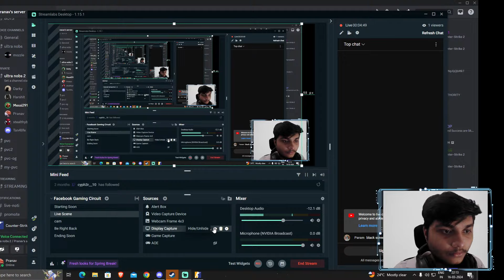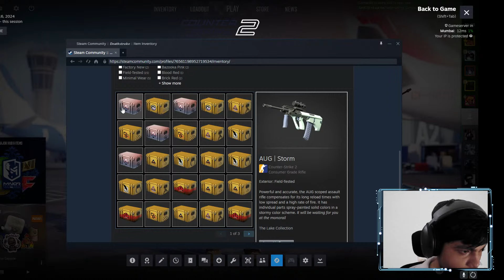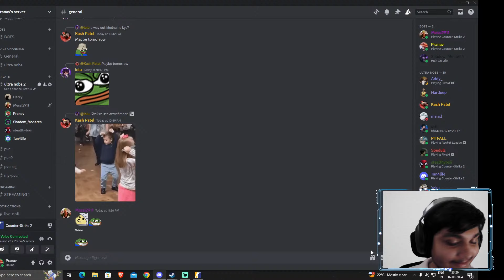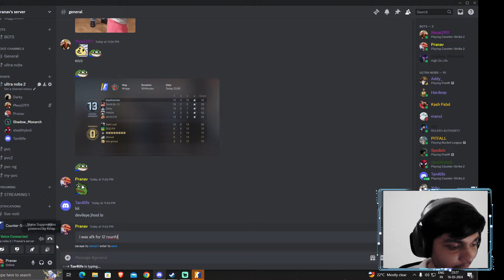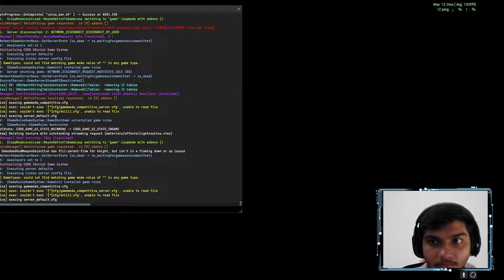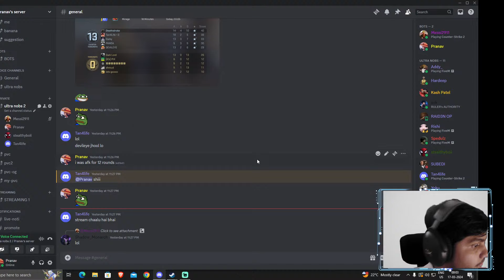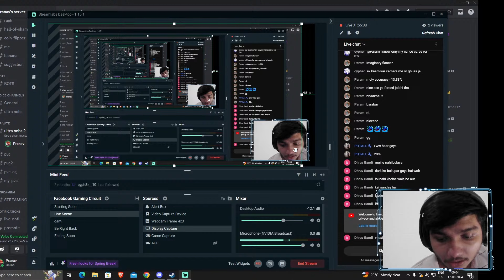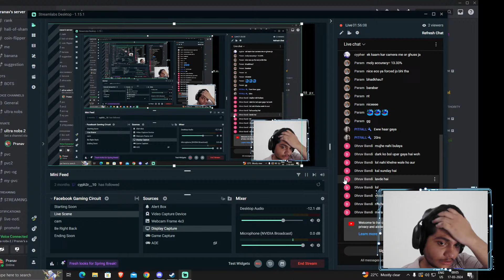CS2 JODD GAMEPLAY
About me - Pranav Kulkarni
22 years old
not a full time streamer
Pc Specs -
RAM - 32GB